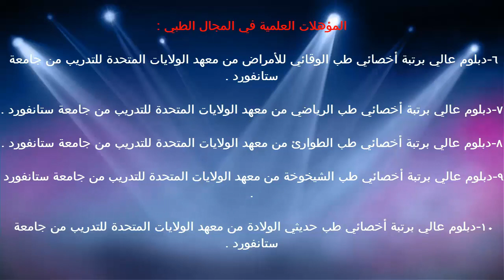الجزء الثاني للسكريات / د.خالد بن سعود الحليبي اخصائي الطب الوقائي للأمراض